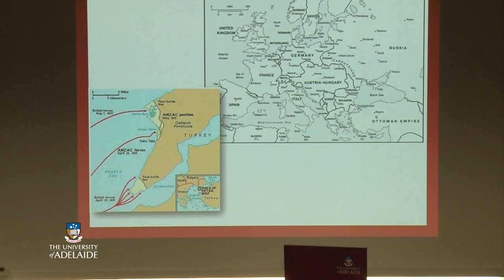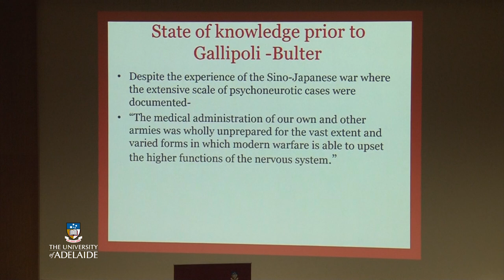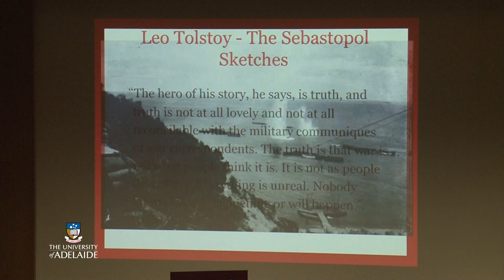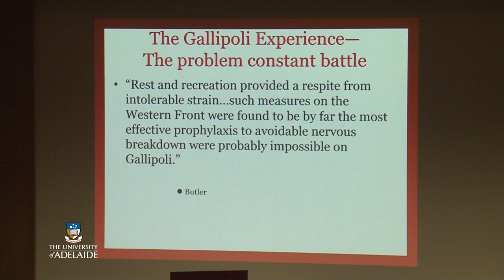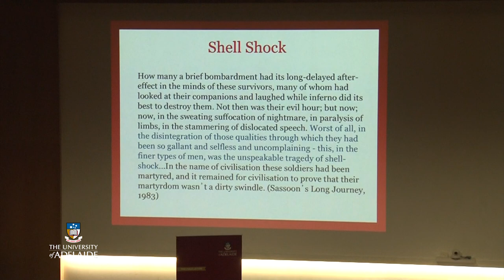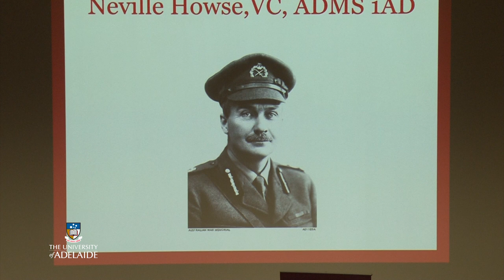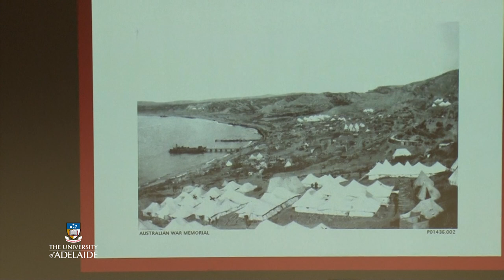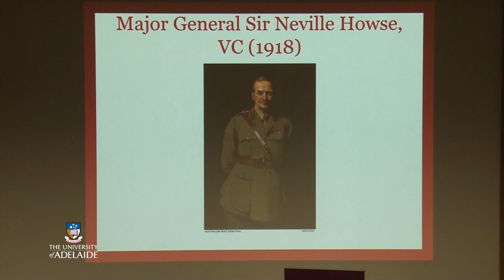Gallipoli Revisited - A Research Tuesdays forum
In recognition of this year’s Centenary of the ANZAC Gallipoli landing, the University of Adelaide is delighted to invite you to an information-filled forum to explore some of the occasion’s greatest legacies. You will hear:
Why Gallipoli was a critical turning point for the Australian Army Medical Corps – there’s a lot more to remember than just Simpson and his donkey.
The enduring lessons of WWI in the field of mental health, and particularly our understanding of the devastating impact of post-traumatic stress disorder.
How the myths of Gallipoli differ from historical reality, and why – even with all mistruths stripped away – it’s still incredibly important to our nation.

The presenters

Professor Alexander C. McFarlane AO is Professor of Psychiatry and the Head of the University of Adelaide Centre for Traumatic Stress Studies. He has held the role of Senior Adviser in Psychiatry to the Australian Defence Force and the Department of Veterans Affairs, and has been recognised by the International Society for Traumatic Stress Studies with a Lifetime Achievement Award.
Professor Robin Prior is a Visiting Research Fellow at the University of Adelaide and Professor of History at Flinders University. He was inaugural Head of the School of Humanities and Social Sciences at the Australian Defence Force Academy, where he taught for 22 years, has written six books on WWI, and has been involved in the making of a major documentary on Gallipoli to be screened on Anzac Day 2015 by the ABC.
Alexia Moncrieff is a PhD candidate in history at the University of Adelaide. Her thesis examines the medicalisation of the Australian Imperial Force through the work of the Australian Army Medical Corps in the First World War. Alexia’s research is part-funded by a grant from the Australian Army History Unit’s Research Grants Scheme.